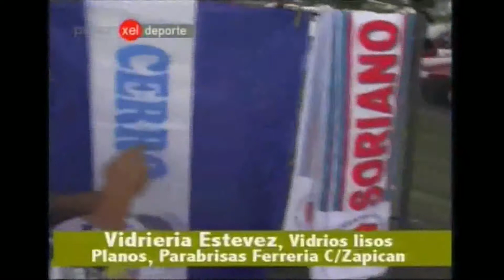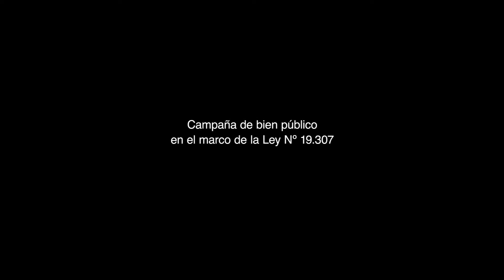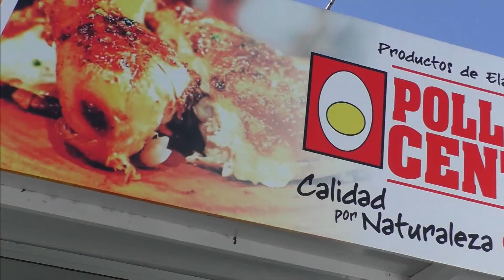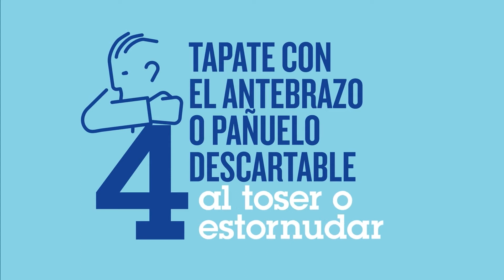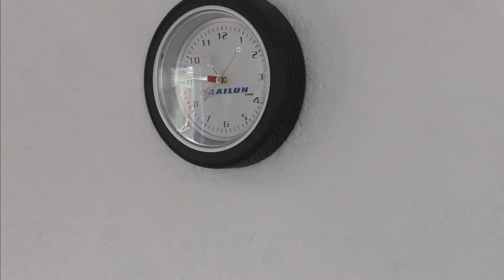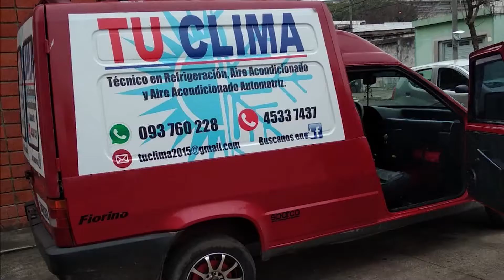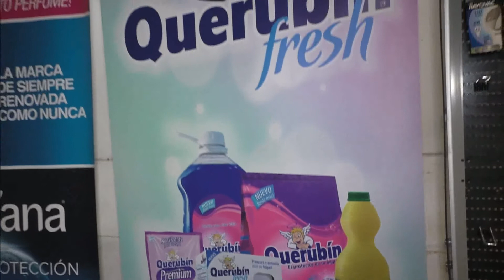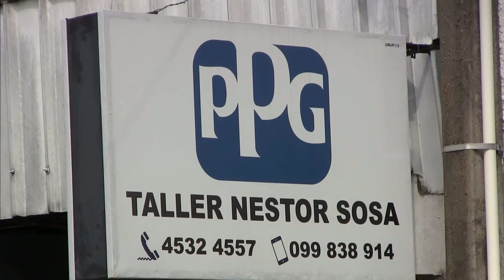pasion x el deporte sabado 11 4 2020